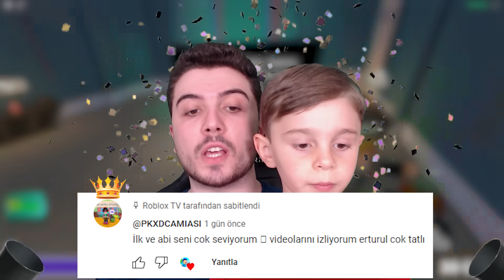😱 MAVİ CANAVAR BİZİ TUZAĞA DÜŞÜRDÜ! 😱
► Bugün Roblox Grimmy (Story) oynadık.